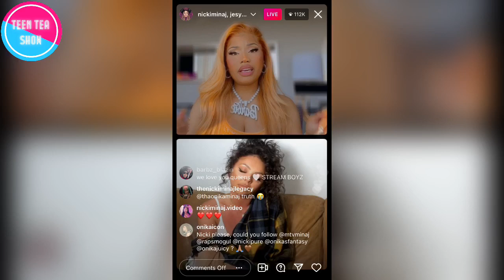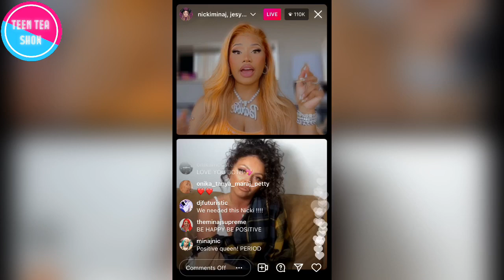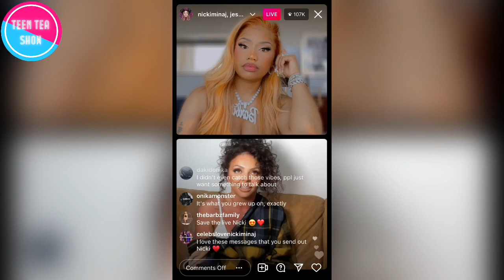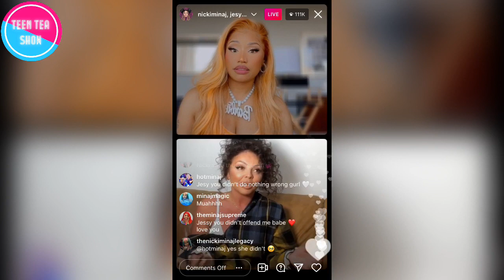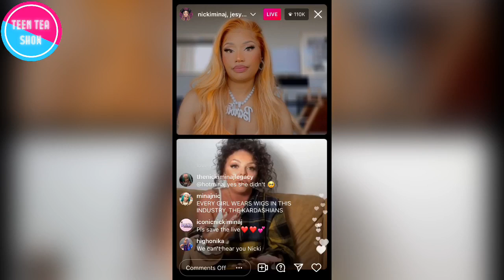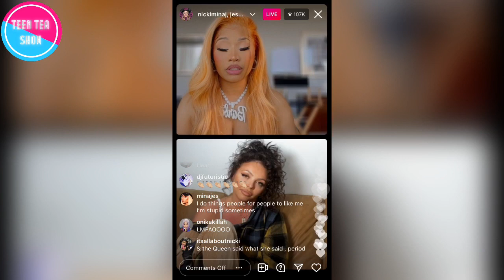Jesy Nelson and Nicki Minaj talk about blackfishing on Instagram live